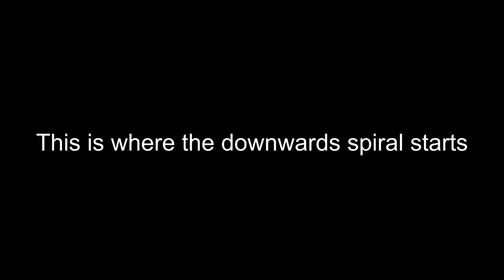Getting Hermes's Sandals |Extreme Nether Challenge of Doom #11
Today I attempt to get perfectly enchanted Netherite Armor. I realize quickly that I won't be able to do much but at least I get pretty much max boots. I also throw in a little Redstone tutorial so... that's a thing.

I know I'm not good at descriptions.